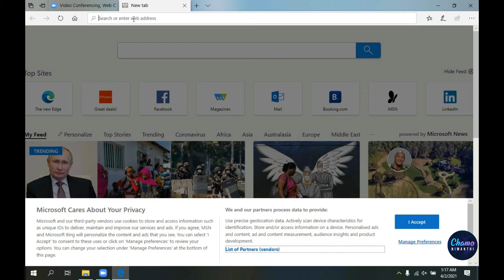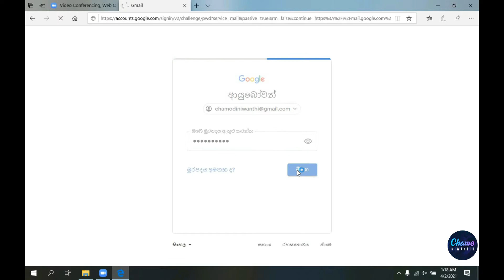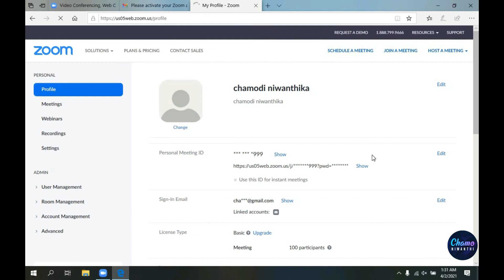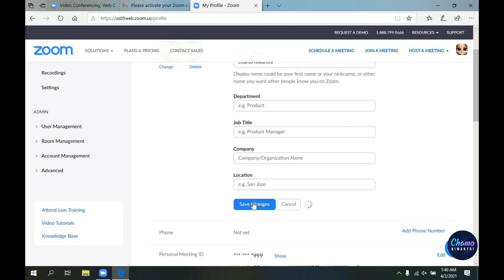How to create zoom account